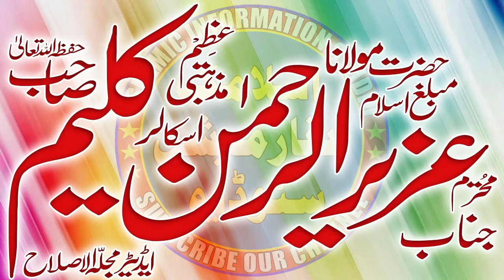Molana Aziz ur Rehman kaleem sb Kutbah juma17aprl2020 Topic amad e ramzan islamic information studio